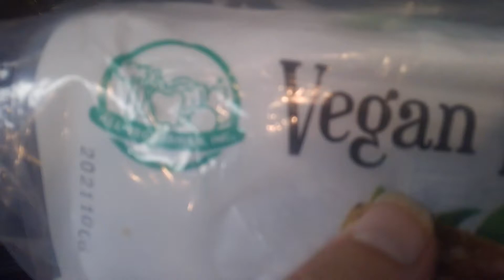Vegan Bacon Slices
Frozen food All vegetarian inc.